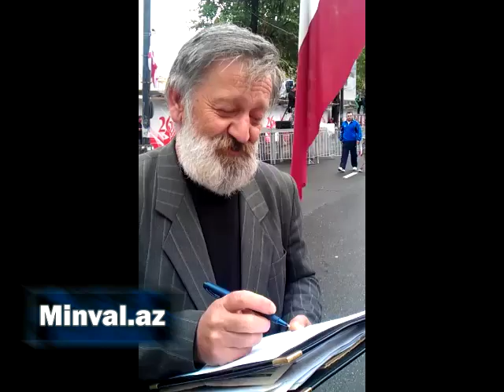Сторонники Звиада Гамсахурдиа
Стронники Звиада Гамсахурдиа пожелали азербайджанскому народу свободных выборов